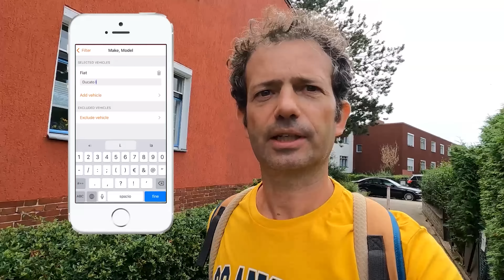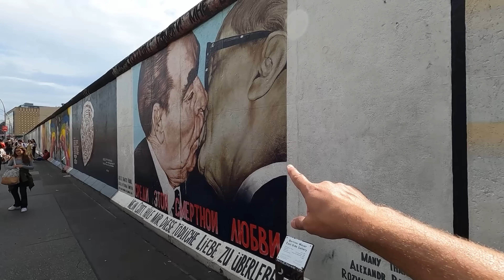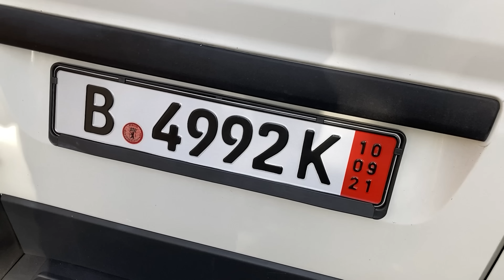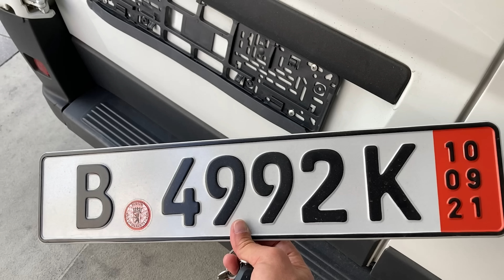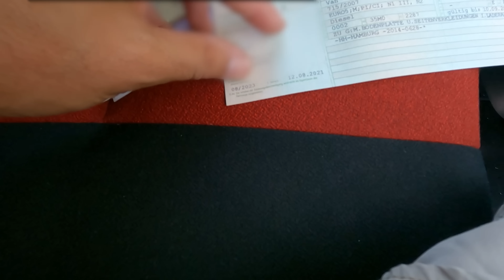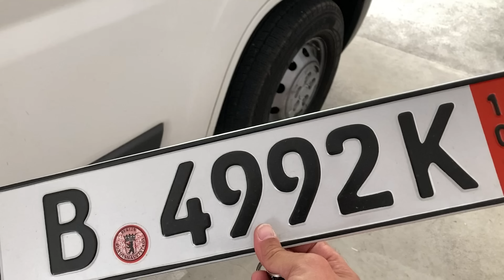COME FARE per COMPRARE un furgone in Germania e camperizzarlo! Guida e consigli per l'omologazione 🚐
📒 Come ci avete più volte richiesto, finalmente vi diamo tutte le dritte per acquistare un furgone in Germania! Noi siamo andati a Berlino a comprare il nostro Fiat Ducato che poi abbiamo camperizzato ed omologato CAMPER 🧑‍🔧🚐💪 In questo video ripercorriamo la storia del nostro mitico Charlie e trovate tante informazioni utili per realizzare il vostro sogno! 😊😊🌍🌍

🚒 Questo è il sito dove poter trovare qualunque mezzo usato in Germania

🌍 A questo link trovate tutte le informazioni ufficiali sui requisiti minimi per ottenere l'omologazione camper, sul sito tedesco TUV Nord:

 💵 Qui invece trovate il link dell'agenzia tedesca a cui ci siamo rivolti per l'omologazione (parlano italiano!!):

🛒 Nel nostro negozio Amazon trovi tutti i prodotti utilizzati da noi:

Per te in esclusiva le nostre foto, contenuti extra, il nostro gruppo TELEGRAM e la nostra MAPPA personalizzata!

🍕 Trovi il nostro forno per pizza VEVOR nel nostro negozio Amazon ed a questo

Modello Bluetti Power OAK AC50S
Altri modelli Bluetti:
EB55 powerstation 700 Watt
Bluetti AC200MAX da 2000 Watt

🚐 Se vuoi vedere tutte le fasi di camperizzazione del nostro furgone Fiat Ducato,